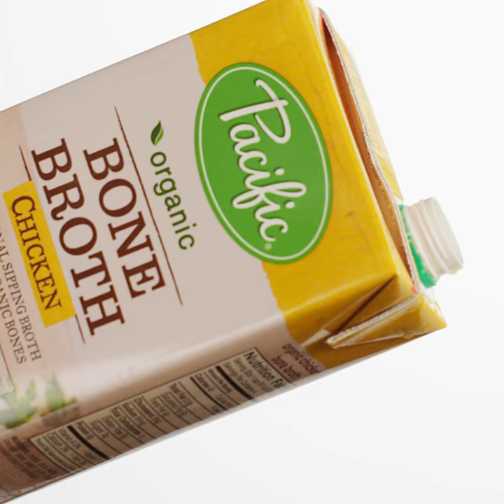One Pot Bone Broth Pasta with Butternut Squash and Kale